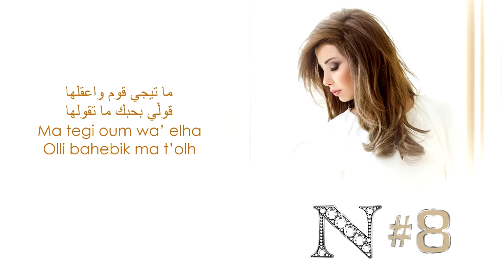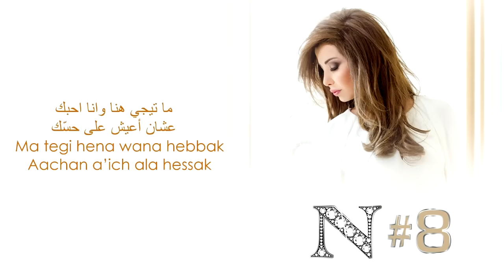Nancy Ajram - Ma Tegi Hena (Official Audio) / نانسي عجرم - ما تيجي هنا